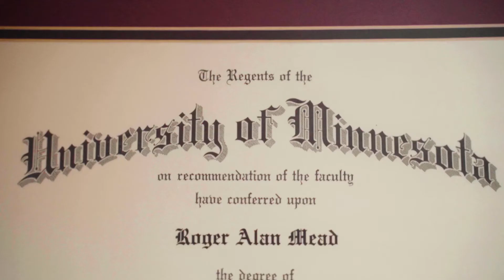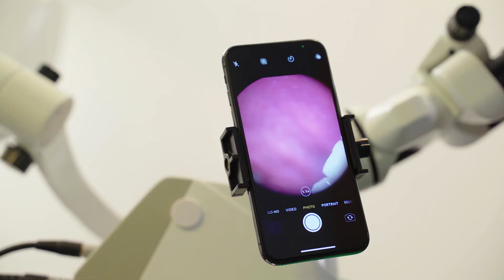Dr. Alan Mead on the Importance of Illumination and Magnification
Investment in illumination and magnification products - like loupes and microscopes - brings a tremendous ROI to all practicing dentists and plays a key role in improving ergonomics and preventing neck or back injuries. Dr. Alan Mead, founder of the Dental Hacks podcast, sat down to talk with us about the value Enova loupes, lights, and microscopes have brought to his practice.